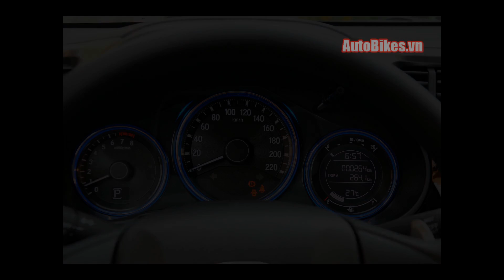5 xe hạng B bán chạy nhất Việt Nam tháng 4/2017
Theo số liệu mới nhất vừa được Hiệp hội các nhà sản xuất ô tô Việt Nam (VAMA) công bố, trong tháng 4 vừa qua, thị trường ô tô Việt Nam giảm 18% so với tháng 3/2017. Trong đó, doanh số xe du lịch bán ra thị trường đạt hơn 10.700 xe, giảm 36% so với tháng 3/2017 và giảm 22% so với cùng kỳ năm 2016.
Sau đây là tổng hợp 5 mẫu xe hạng B bán chạy nhất thị trường trong tháng 4 và 4 tháng đầu năm 2017.

AutoBikes Viet Nam- Chuyên trang ô tô xe máy hàng đầu Việt Nam
Danh sách phát hay nhất:
- AutoBikes Vietnam: